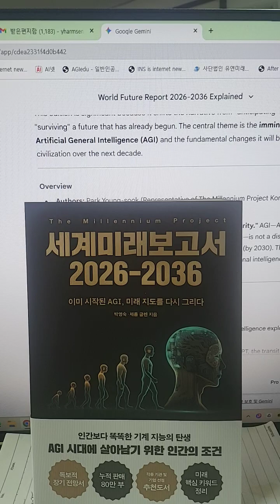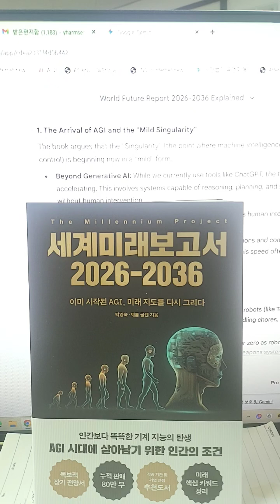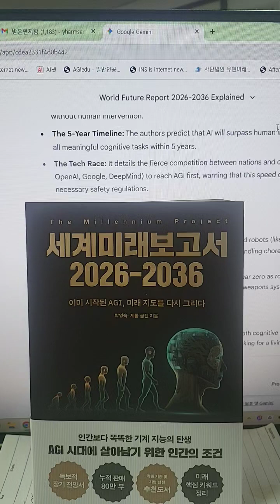WORLD FUTURE REPORT(WFR) 2026-2036. BEST SELLER IN KOREA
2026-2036년 세계 미래 전망. 한국의 베스트셀러 미래예측서

박영숙, 제롬글렌 저자의 ** 《세계미래설명》 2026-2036》**은 인류가 인간을 성공시키도록 하는 범용 인공 지능(AGI, Artificial General Intelligence) 시대를 어떻게 대비해야 할지 표시할 것과 같은 미래 전망을 제공합니다. 주제: AGI 시대의 진화를 설명하는 것은 단순히 기술의 발전을 설명하는 것이 아니라, **"AI가 핵심 인간보다 똑똑해지는 AGI 세계에서 처리할 수도 있고, 아니면 유토피아를 하는 것입니까? 하는 질문을 막고, 하는 경향을 제시한다. 박영숙은 이 책을 20년 경제 이상으로 생각하는 것으로 간주합니다. 박영숙과 글렌의 《세계 미래는 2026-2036》은 인류가 어떻게 인류가 어떻게 발전하는지에 관한 것입니다. 초점을 맞춰서 미래를 예측해야 합니다. 인간 게이머를 뛰어넘는 스마트(AGI) 시대를 주목해야 한다는 핵심 주제: AGI 시대의 환경 조건은 단순히 기술의 발전을 다루기보다, 이 책은 'AI가 인간보다 똑똑해지는 AGI 세계에서 훔치는 것을 막을 수 있기 때문에'라는 적적 질문을 던진다.